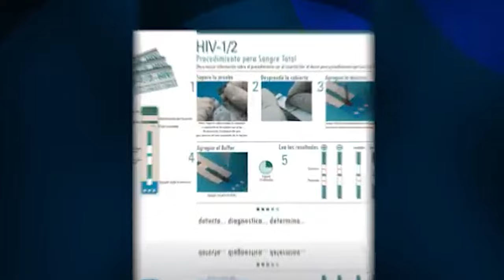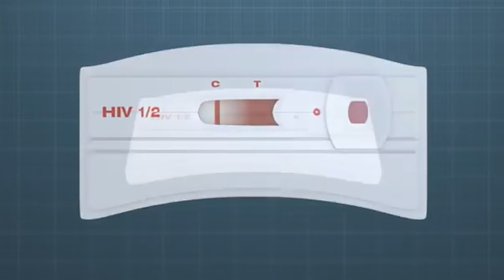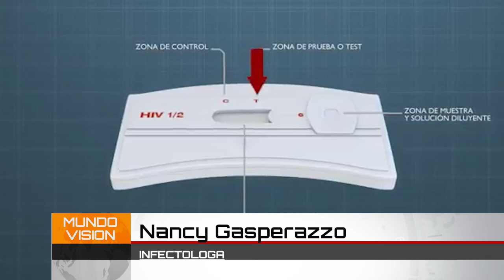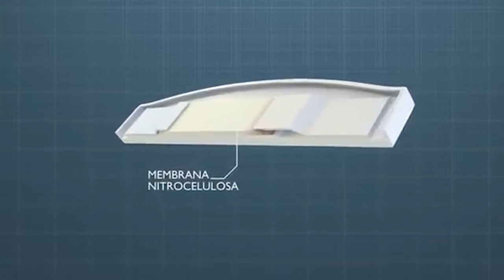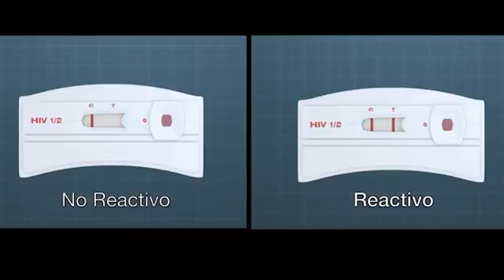Se detectaron 7 casos nuevos de VIH en los últimos meses en Tacuarembó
Repasemos que alrededor de 70 personas se encuentran en tratamiento para combatir la enfermedad.
Hablamos con la Dra. Nancy Gasperazzo en el Día Nacional de Respuesta al VIH